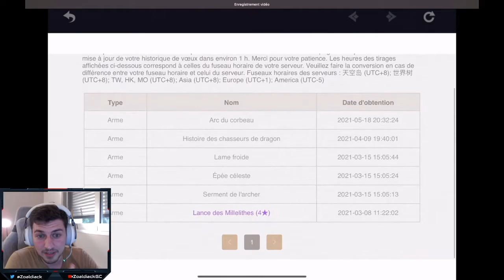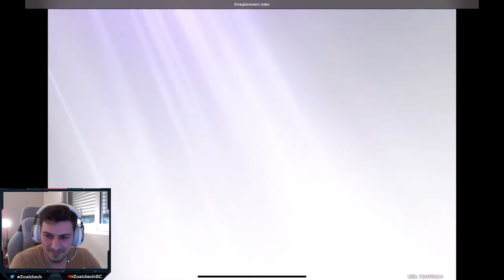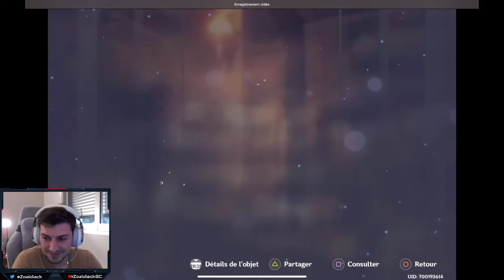[Invocation Genshin] UN ABONNE LACHE TOUT POUR MAXER KAZUHA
La session invocation d'un abonné faite en live le jour de la sortie de Kazuha, n'hésitez pas à venir sur Twitch pour voir les lives et j'espère que la session vous plaira!

Times Codes :
00:00 • Intro
02:39 • Portail Perso
10:00 • Portail Arme
15:00 • Craquage